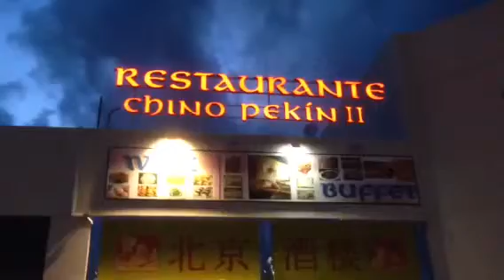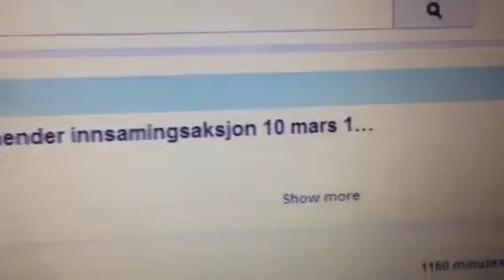Arild's videoblogg 29/3-2014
22:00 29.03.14 Merida: mostly cloudy, patchy rain 10°C. Wind:NØ/1 m/s. Rain:0,0mm